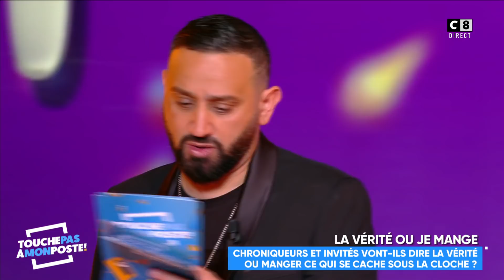La vérité ou je mange : Jean-Michel Maire avale un scorpion en direct